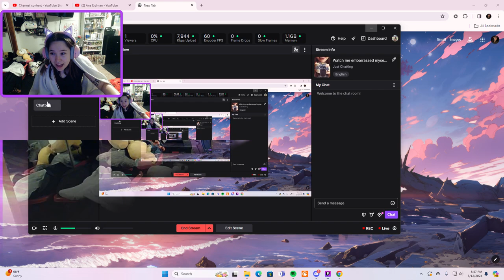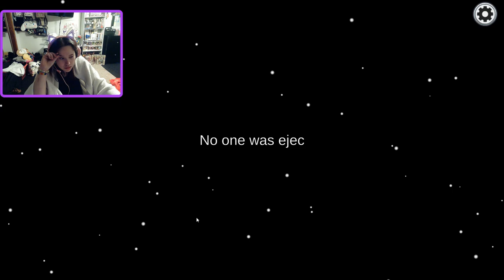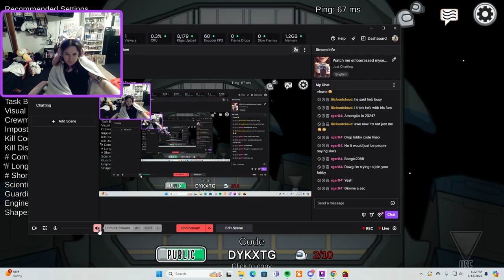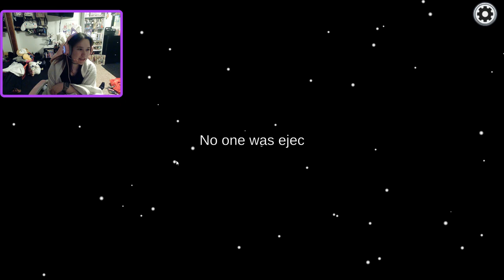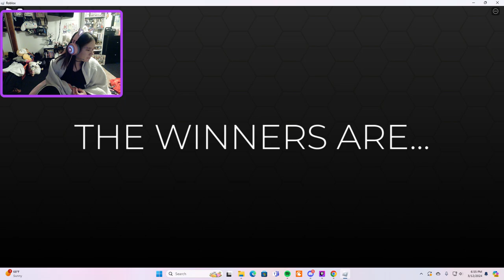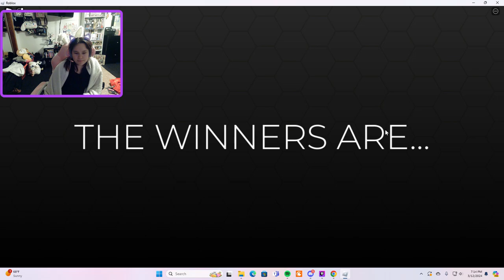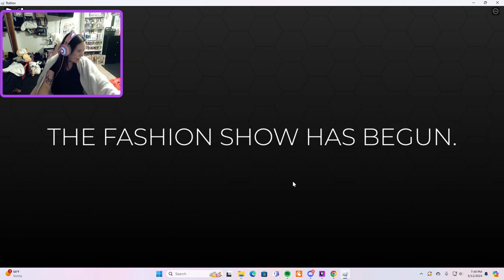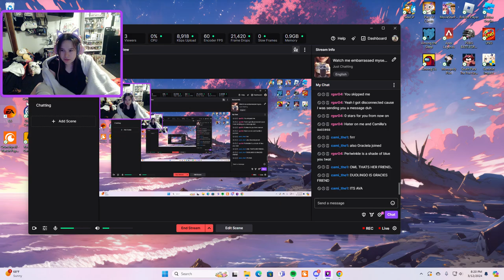why Is among us so hard to play now???